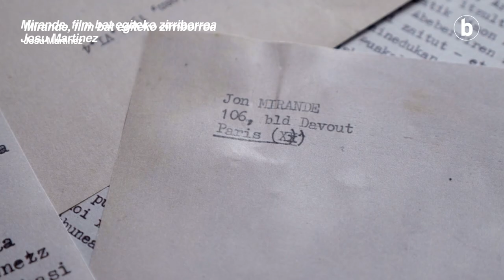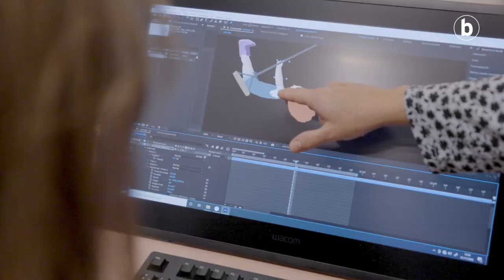Elkarrizketa | Irailak 29 | Mireia Gabilondo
| Donostia Zinemaldiaren 71. edizioaren inaugurazio-gala, amaierako gala eta Víctor Ericeri Donostia Saria emateko gala Mireia Gabilondo aktore, zuzendari eta gidoigileak zuzenduko ditu. ‘Mirande, film bat egiteko zirriborroa’ filmaren produkturea ere bada. 25. fotogramako saiora antzerki obra baten entsegutik etorri da. Hamaika gauza ditu beraz buruan eta esku artean, eta horiez guztiez hitz egin du. Ikusi, ikusi!